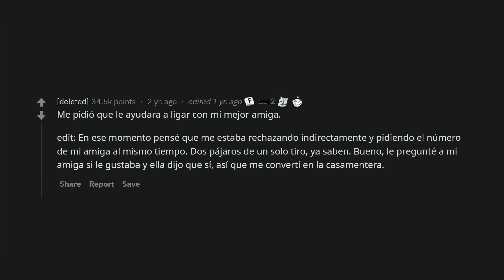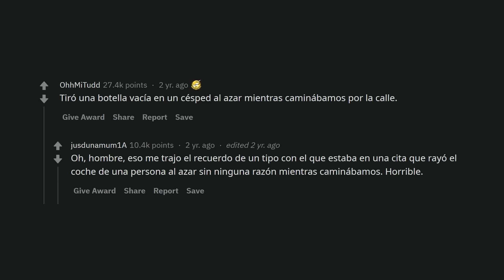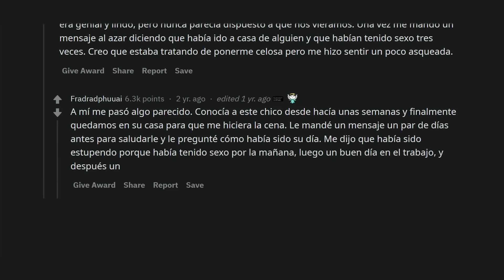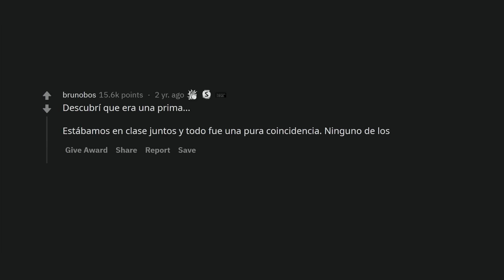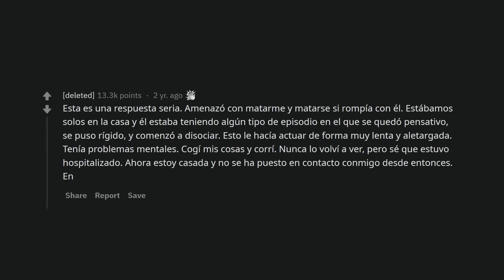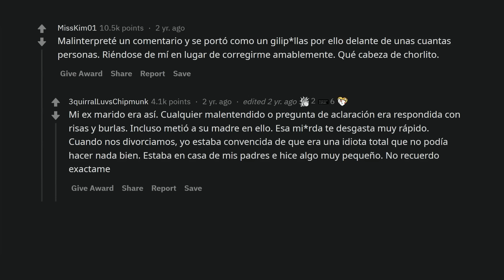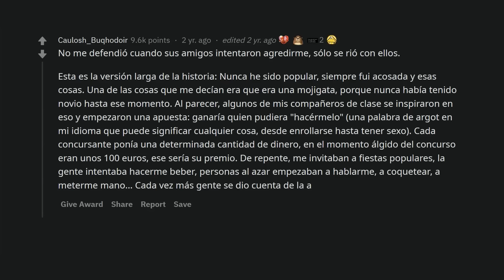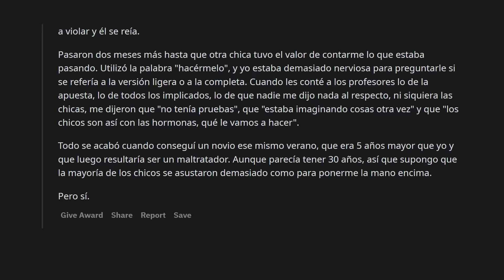Cosas que hicieron los crushes y que mataron la atracción al instante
¿Alguna vez has sentido esa atracción arrolladora por alguien, solo para que un pequeño detalle lo arruine todo? Prepárate para reír, cringearte y sentir empatía con estas historias desgarradoras pero hilarantes de usuarios de Reddit que perdieron interés en su crush de la manera más épica posible. ¡Advertencia: podría causar risas incontrolables!